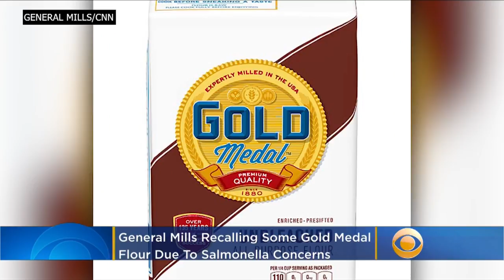General Mills Recalls Some 5-Pound Bags Of Flour Over Salmonella Fears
General Mills is recalling some five-pound bags of its Gold Medal unbleached flour over fears of salmonella contamination. Matt Yurus reports.